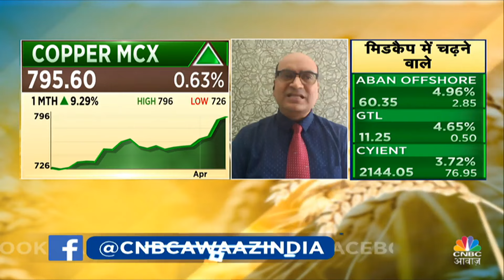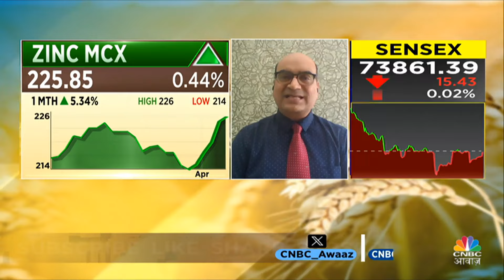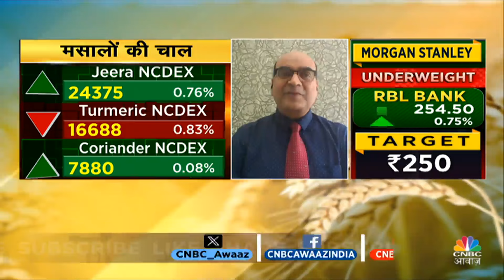Copper MCX Trading Strategy | Metals में चौतरफा तेजी Froth है? | Commodity | Gold MCX | Zinc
Copper MCX Trading Strategy | Metals में चौतरफा तेजी Froth है? अब क्या करें Traders? देखें वीडियो और जानें विस्तार से.

n18oc_money